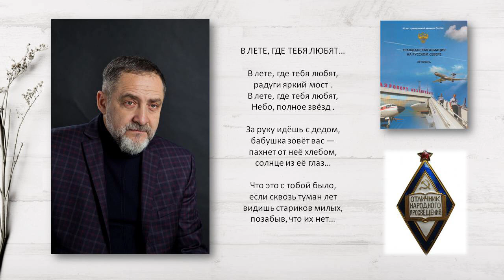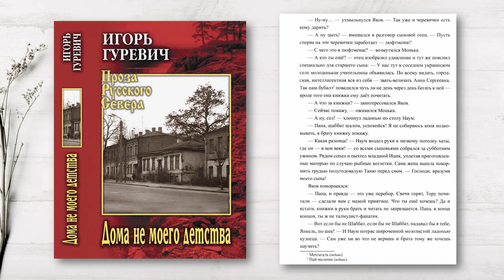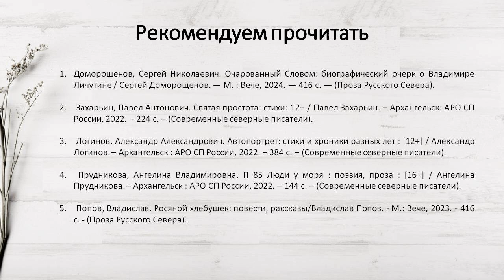Дома не моего детства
Центральная городская библиотека им. М. В. Ломоносова познакомит с современным российским писателем Игорем Гуревичем и его книгой «Дома не моего детства».